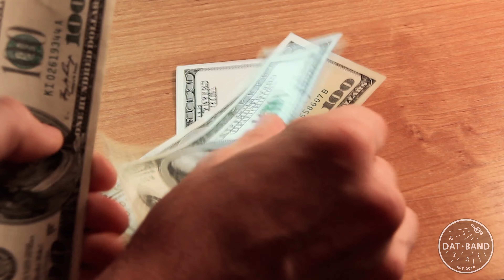Should You Use an Entertainment Agency to Find a Band For Your Corporate Event?